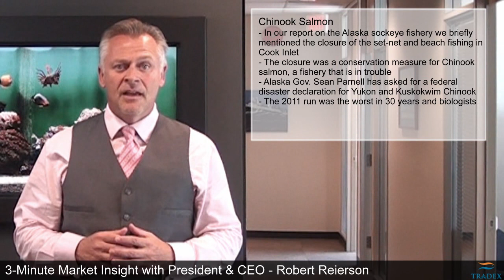3-Minute Market Insight Ep94 - Shift for Alaskan Sockeye Salmon, What are the Processors doing?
This week in the Tradex Foods 3-Minute Market Insight, President & CEO, Robert Reierson discusses...
- Buyers may have noticed a significant shift over the past week for Alaskan sockeye salmon
- A lot of sockeye went to cans and with a lower than expected Russian fishery more demand was put on Alaskan supply
- Alaska Gov. Sean Parnell has asked for a federal disaster declaration for Yukon and Kuskokwim Chinook salmon